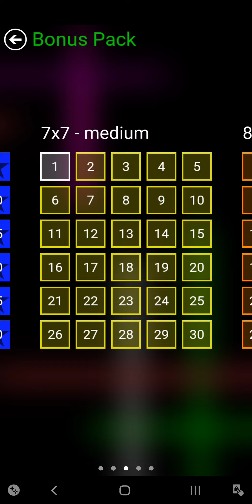Flow - Bonus Pack 7x7